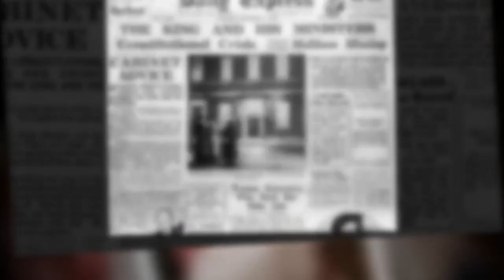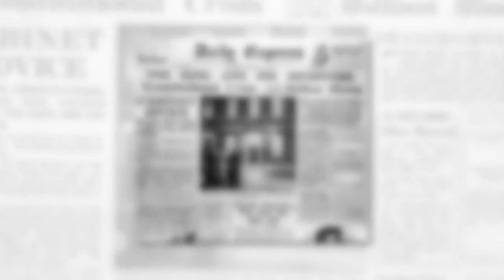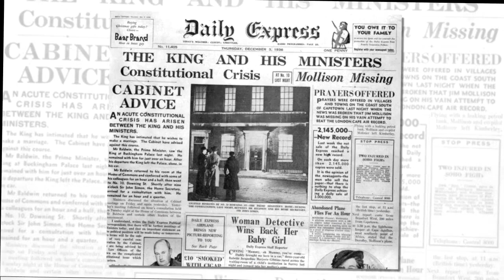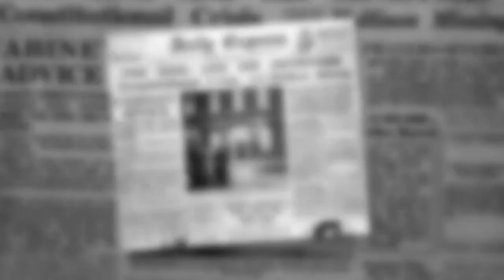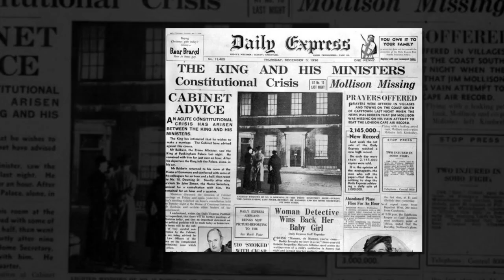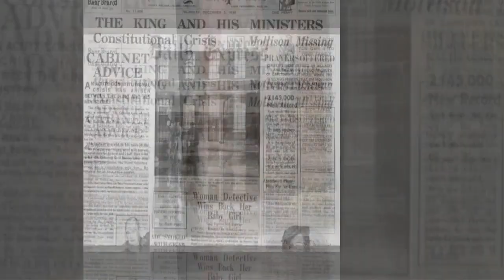Edward left alone on his deathbed 'crying out like a lamb' for Wallis